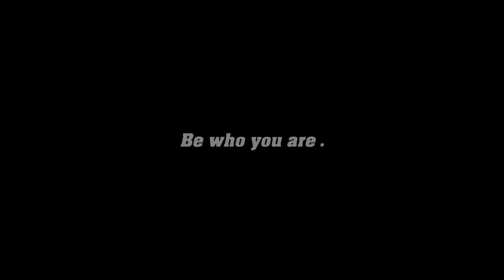Be Who You Are - Dein Leben voller Stärke und Bedeutung.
Wenn du Fragen hast, melde dich einfach! Viel Spaß mit dem Video ; )
"Ich zeige dir in 5 Wochen wie du eine starke, lebenspendende Umgebung schaffst, einzigartige Talente entwickelst & zu robuster Gesundheit findest." - Einen ersten Einblick erhältst du im persönlichen Gespräch mit mir ; )
Lars Krieger -
Transformationscoaching
"Ich führe Menschen zu erneuerter Stärke & Bedeutung"